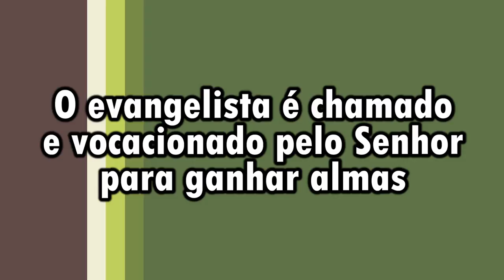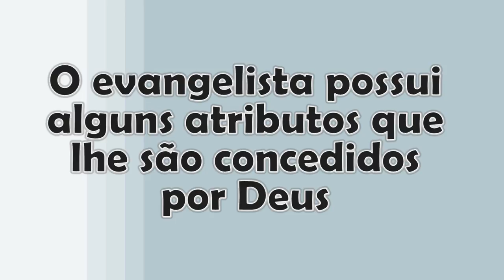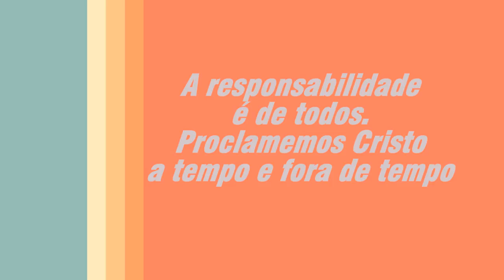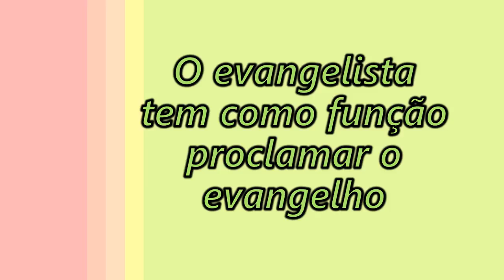Lição 4 - 3º TRIMESTRE 2016 - "O Trabalho e Atributos do Ganhador de Almas"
"Mas tu sê sóbrio em tudo, sofre as aflições, faze a obra de um evangelista, cumpre o teu ministério" (2Tm 4.5)